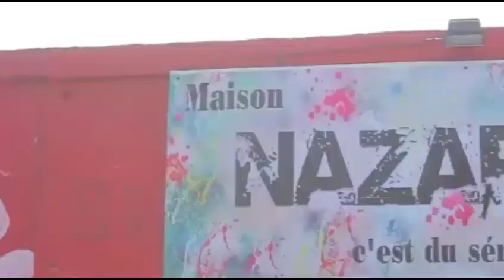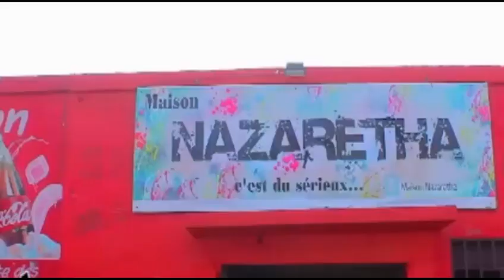BANDOKI BAZANGA MAWA MAMA ABETI GAZON NA PROPH ALONGOLI BILAMBA AYE NA BUTU ATUMBI NDAKU PROPH ALELI